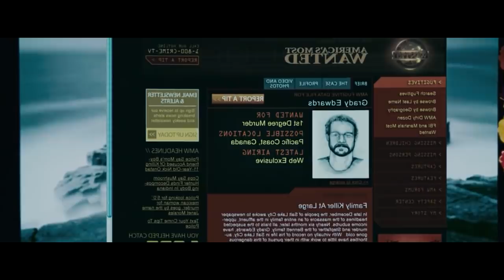เมื่อสามีใหม่ของแม่เป็น... (สปอยหนัง)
หากชอบคลิปสปอยนี้รบกวนช่วยกดไลค์ กดแชร์ กดติดตาม และกดกระดิ่งแจ้งเตือนไว้ด้วยนะครับ จะได้ไม่พลาดคลิป สปอยหนัง ใหม่ๆของผม